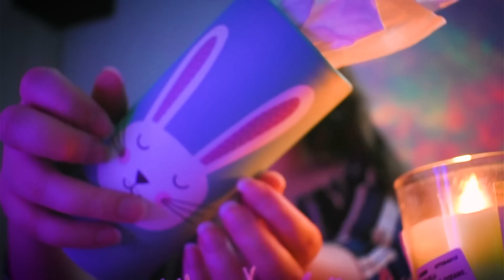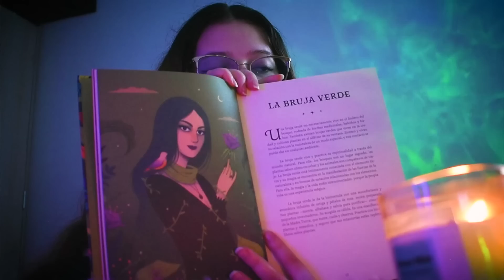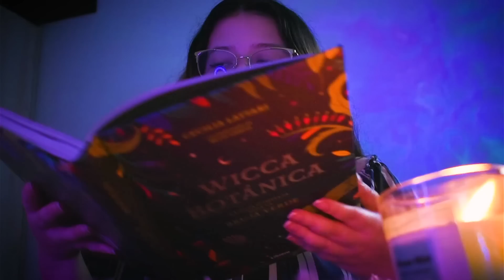ASMR en tu CAMITA ✨Te ayudo a DORMIR⭐ Atención personal / Vivalen ASMR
Hoy les traigo este Nuevo video de ATENCIÓN PERSONAL para dormir en este caso en tu camita te ayudo a dormir con sonidos y visuales super relajantes que espero disfrutes mucho!